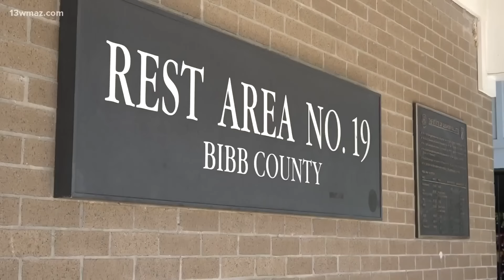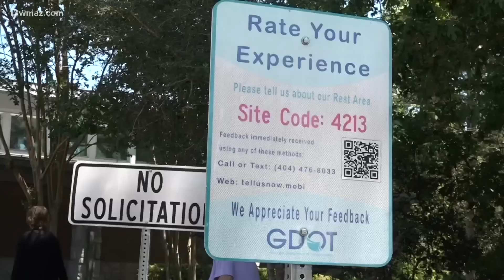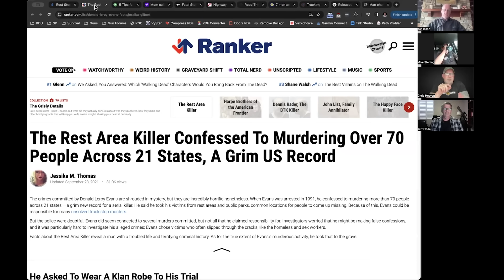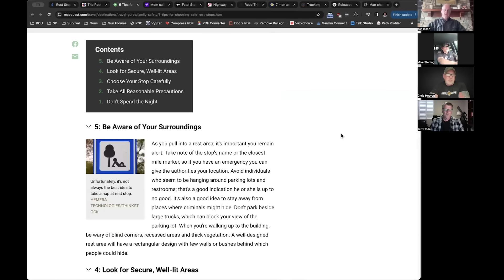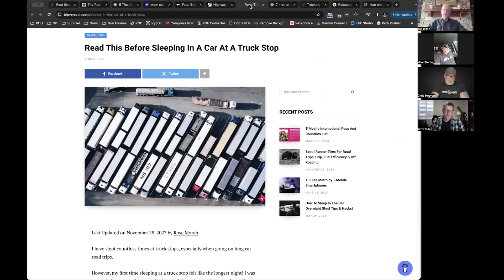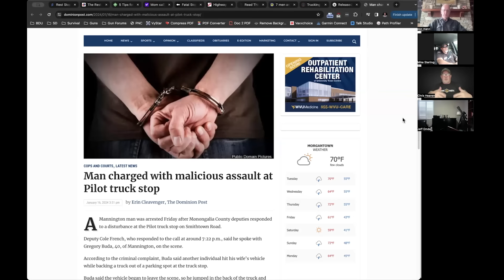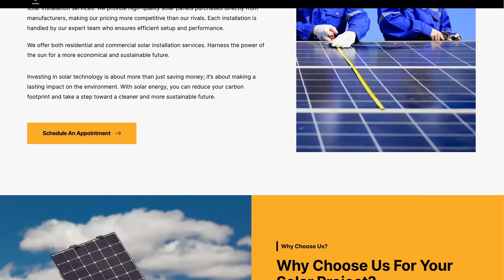One Of The Most Dangerous Places In America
On this episode of SDN, our panel discusses safety precautions at rest areas and truck stops. Both of these areas are transitional spaces that attract some of the worse elements of society.

Don't miss this episode if you want to improve your SOPs when you're in the danger zone.

Don Mann, legendary SEAL Team 6 warrior [RET]
Mike Sterling, US Army EOD Master Tech [RET]
Chris Heaven, CEO Survival Dispatch
Jeff Emde, CIA Operative [RET]

Protect Your Home & Get an EMP Shield Installed by Switch It Up
Your National Level EMP Protection Experts

Do you want your product(s) reviewed, or would you like to be a guest on our channel?

Please note, we have affiliate partnerships with some brands mentioned on our YouTube, Rumble and CloutHub channels and we may get a small portion of the revenue when you purchase an item using the links provided.